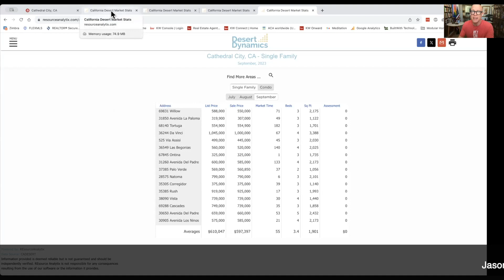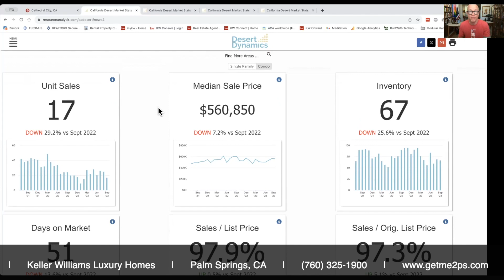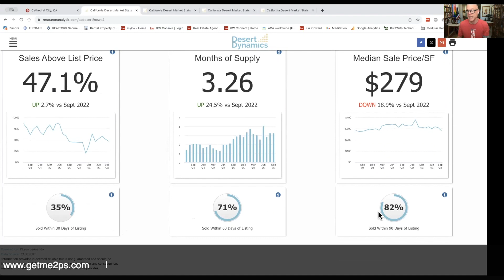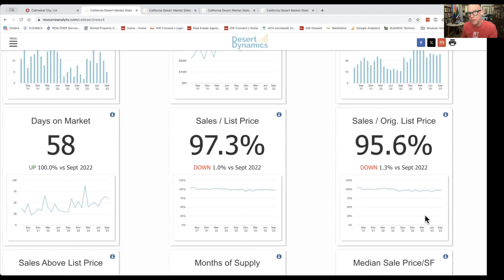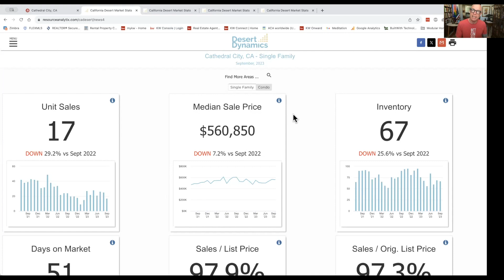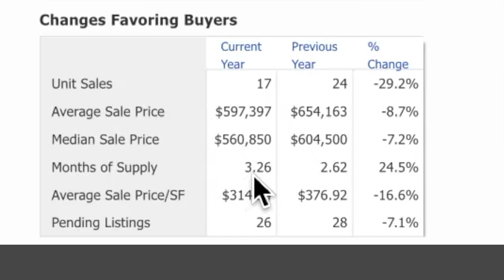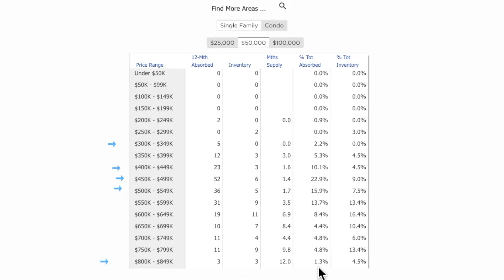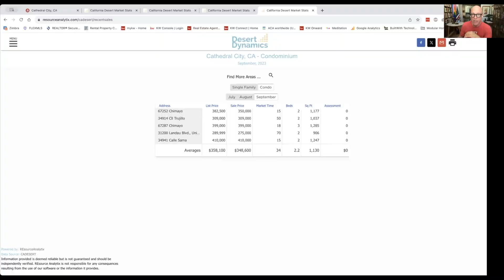Cathedral City Real Estate Market Report October 16, 2023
Monday means a market report!  This week it's Cathedral City. I take a deep dive into September 2023's numbers. Grab your favorite beverage and let's go!

As always, I'm here to review your specific real estate situation. I offer a complimentary equity analysis of your real estate holdings.

Wishing you well in your home pursuit in our beautiful valley,

Jason Allen / Real Estate Planner & REALTOR®
Palm Springs, California
Keller Williams Realty
435 N Palm Canyon Drive

Some homes are presented as a courtesy of the listing brokerage and/or agent. Under no circumstances should anyone rely upon this video or other videos produced by Jason Allen (CA DRE 01831809) with broker affiliate Keller Williams Luxury Homes (CA DRE 01417409) for decisions related to the purchase or sale of real estate. The information contained in this video must be verified by anyone pursuing the purchase of the home(s) presented.